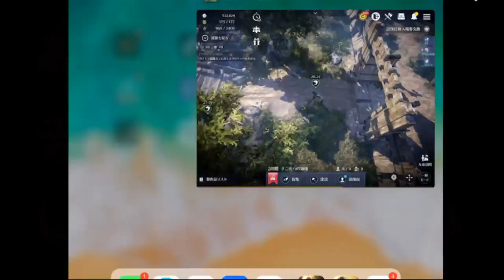【黒い砂漠mobile】引退宣言？馬鹿じゃねぇの？